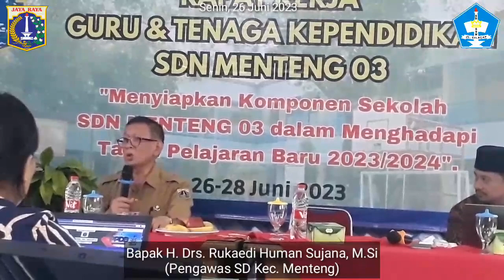Rapat Kerja SDN Menteng 03